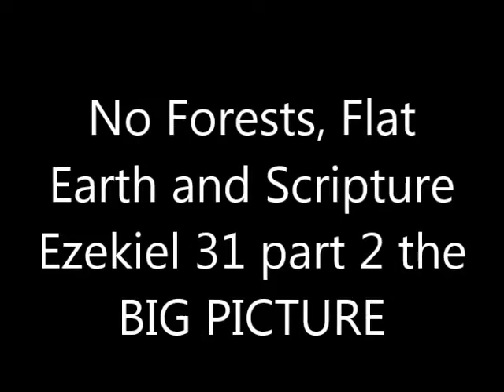No Forests, Flat Earth and Scripture Ezekiel 31 part 2 the BIG PICTURE